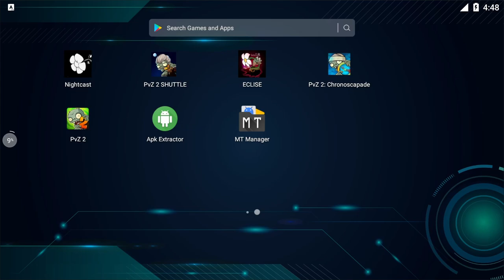Nightcast Far Future (2/2) - Crack of Dawn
A fine enough finale. Probably.
Nightcast is a mod created by TheShero and the NTC-Ecl Grotto! Join the server here and maybe even contribute levels of your own making, partake in balance discussions, or yell about the greatness of parsnip they need more cult members

No? the trailer is here now though so click it now